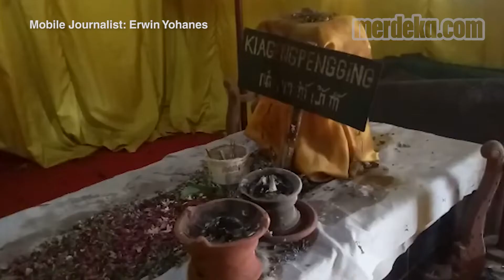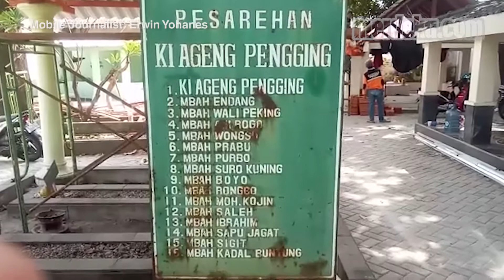Sejarah Babat Alas Kota Surabaya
MERDEKA.COM - Jejak kelahiran Kota Surabaya ada di Jalan Ngagel no 87. Di kompleks pemakaman ini, ada 28 pusara makam. Salah satunya petilasan Ki Ageng Pengging. Terbentuknya Kota Surabaya tak lepas dari Ki Ageng Pengging atau bernama asli Raden Kebo Kenongo. Dia adalah tokoh yang melakukan babat alas atau membuka hutan yang kini menjadi Kota Surabaya. Tak hanya Ki Ageng Pengging yang meninggalkan jejak di Surabaya. Ada juga Mbah Surokuning dan Mbah Boyo. Keduanya adalah punggawa Ki Ageng Pengging yang ikut melakukan babat alas. Nama Suroboyo pun diambil dari gabungan nama keduanya. Kompleks pemakaman ini rencananya akan dijadikan sebagai cagar budaya.